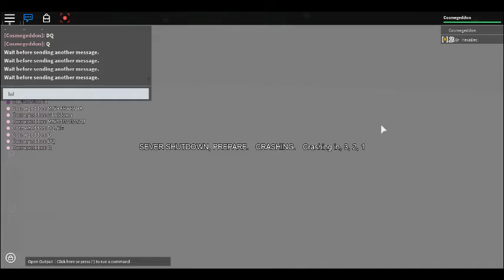Me & My Roblox Friends screwing around + Announcement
This is just me & my friends screwing around with SB.
Shoutouts to EXTREME59 and Dr_HexaDec.
Im gonna start a new series callled "Cooking with Cosmageddon"